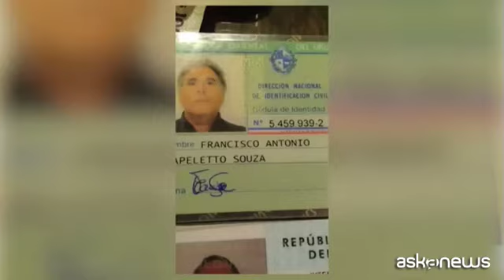Il boss della 'ndrangheta Morabito evaso dal carcere in Uruguay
Montevideo, 25 giu. (askanews) - La fuga rocambolesca del boss della 'ndrangheta Rocco Morabito dall'ex carcere centrale di Montevideo, in Uruguay insieme a tre altri detenuti fa infuriare le autorità italiane. Morabito, ricercato dal 1994 in vari paesi del sud America, stava aspettando l'estradizione in Italia per traffico di droga internazionale. Viveva in Uruguay sotto falsa identità ed era stato arrestato nel settembre 2017 dalle autorità di polizia dell'Uruguay dopo mesi di intense attività di cooperazione internazionale ed intelligence.
La fuga, ha reso noto il Ministero dell'Interno uruguaiano, è avvenuta attraverso il tetto dell'edificio, passando da un buco. Le autorità di polizia locali hanno emesso un mandato d'arresto estendendo le ricerche degli evasi a livello nazionale.
Durissima la presa di presa di posizione del ministro dell'interno Salvini e del ministro degli Esteri Enzo Moavero Milanesi, che hanno definito la fuga di Morabito sconcertante e grave, e hanno chiesto spiegazioni immediate dal governo di Montevideo.